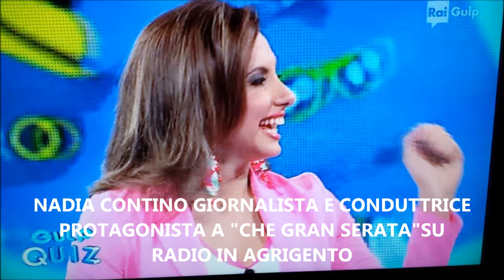NADIA CONTINO PROTAGONISTA A "CHE GRAN SERATA" SU RADIO IN AGRIGENTO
LA SPLENDIDA NADIA CONTINO OSPITE IN COLLEGAMENTO DA ROMA A "CHE GRAN SERATA" IL SALOTTO RADIOFONICO DI GIUSEPPE AMORELLI SU RADIO IN AGRIGENTO DI MERCOLEDI' 1 GIUGNO 2016.
PERSONAGGIO DELLA TELEVISIONE TEATRO E RADIO NADIA CONTINO ATTUALMENTE SI OCCUPA DI GIORNALISMO FACENDO ANCHE L'INVIATA PER SERVIZI DI CRONACA; HA AVUTO ANCHE ESPERIENZE DI CONDUTTRICE IN PROGRAMMI RAI PER RAGAZZI MA LA SUA PASSIONE PIU' GRANDE E' NATURALMENTE ESSERE GIORNALISTA CHE E' LA PARTE CENTRALE DEL SUO LAVORO DI CIO' CHE HA SEMPRE DESIDERATO FARE IN MANIERA SERIA E PROFESSIONALE, OCCUPANDOSI NON SOLO DI CRONACA MA IN GENERALE DI INFORMAZIONE.
NADIA E' COMUNQUE STATA ANCHE CANTANTE CON IL NOME D'ARTE CB LOREN SCELTA DAL PRODUTTORE E CHE HA ALLE SPALLE DIVERSI BRANI DEGLI ANNI 90.
SIMPATICA SOLARE E ANCHE MOLTO PROFESSIONALE NADIA CONTINO SPERA NEL SUO FUTURO DI POTER VERAMENTE FARE CIO' CHE AMA DI PIU' QUINDI LA GIORNALISTA E MAGARI INVIATA DI SERVIZI A CARATURA MONDIALE
TRA LE SUE ESPERIENZE MIGLIORI VISSUTE C'E' QUELLA DEL FESTIVAL DI SANREMO COME INVIATA DI UNA DELLE MANIFESTAZIONI CANORE PIU' IMPORTANTI A LIVELLO INTERNAZIONALE E NON SOLO ITALIANO. UN SOGNO CHE HA SEMPRE DESIDERATO CORONARE DOPO AVER VISSUTO SEMPRE AL DI LA' DELLA BARRIERA .
BELLA E BRAVA NADIA CONTINO RACCONTA DI SE' E DEL SUO LAVORO IN MODO MOLTO PIACEVOLE CON SIMPATIA SERENITA' MA ANCHE CON SERIETA'
MUSICA INTRATTENIMENTO INFO E CURIOSITA' OSPITI IN STUDIO ED IN COLLEGAMENTO
VIVI LE EMOZIONI DEI GRANDI ARTISTI PROTAGONISTI IN OGNI PUNTATA DI:" CHE GRAN SERATA" IL SALOTTO RADIOFONICO DI GIUSEPPE AMORELLI CON LA REGIA DI MERY D'AGOSTINO E LA COLLABORAZIONE DI DANIELA ANGELA SPRIO, NINFA LEONE E GIUSY DI CARO
"CHE GRAN SERATA"TUTTI I MERCOLEDI' DALLE 19 ALLE 21 SOLO SU RADIO IN AGRIGENTO FM 88.3 IN STREAMING SU:
SCARICA GRATUITAMENTE L'APP DI RADIO IN AGRIGENTO E PER INTERAGIRE CON NOI ED I NOSTRI OSPITI SCRIVI SU FACEBOOK SULLA PAGINA UFFICIALE DI "CHE GRAN SERATA" IL SALOTTO RADIOFONICO DI GIUSEPPE AMORELLI O MANDA UNA MAIL A: ; SMS AL 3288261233 ; WHATSAPP
"CHE GRAN SERATA" EXCLUSIVE PRODUCTION BY GIUSEPPE AMORELLI
"VI DONIAMO EMOZIONI"  !!!